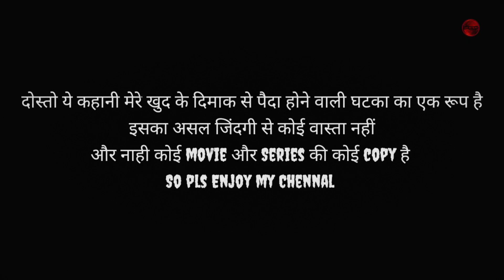बीच रास्ते में Aurat ll Horror stories ll just imagine horror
घर जाते समय बीच रास्ते में आयी कुछ भयानक आत्मायें

________________Fear files_________________

Anhoni Aahat

Gys ye kahani ek esi bhayanak raat ki jise me aaj bhi nahi bhula paya
Ye tab ki baat hai jab me apni job se der raat ko apne ghar ja raha tha
Tabhi achanak main highlway par bahut hi jyada traffic ho jaati hai
Us traffic ko dekhke to esa lag raha tha ki shayad ye sudhe tak nahi khulega aur muje jyada intzar karna padega aur ek jagah pe bethna muje  pasand nahi tha
Tabhi muje ek sumsan jungle ka rasta dikha
me bina soche samje  us bhayanak raste me chal pada
Kaali raat ka andhera aas pass ki sabhi jaadiyoko chupa raha tha
Lekin meri gaadi ji hed light un sabhi ped paudho aur rasto ko kaafi bhayanak tarike se mere saamne aa rahe the
Tabhi achanak muje ek padchaayi dikhi
Me thoda darr gaya aur gaadi ko rokne ke baare me socha lekin himmat nahi huvi
Fir kuch der baad ek ajibsi chiz meri gaadi ke samne aa gayi
Fir majburan muje gaadi ko rokna pada
Uske baad kaafi darawani bahut saari parchaayi mere gaadi ke upar mandrane lagi aur ajibsi aavaj nikaal ne lagi
Fir saamne dekha to vo chiz kahi gayab ho gayi
Me bina soche samje apni gaadi ko tez bhagane laga
Jis vajah se gaadi kaafi garam hokar bandh ho gayi
Aur me khaffnaak bich raste me hi fas gaya
Aage aur piche dono taraf andhere ke alava kuch nahi
Soch me pad gaya ki gaadi ke bahar jaavu ke na jaavu
Kyu ki jab tak gaadi me paani nahi daalunga tab tak vo chaalu nahi hogi
Fir himmat karke gaadi se bahar aaya
Bahar aate hi mene kya dekha
Ek bhayanak dikhne vaali aurat mere samne aa gayi
Kuch nahi kar rahi thi bas muje gure ja rahi thi
Darr is baat nahi tha ki me mar jaunga
Lekin is baat ka tha ki ab ye aurat kya karegi
Me darr ke maare firse gaadi me beth gaya
Aur achanak gaadi chaalu ho gayi me chup chaap vaha se nikal gaya
Aur vo aurat havi par khadi khadi muje gurti rahi
Jab aayine se piche ki aur dekha to meri jaan me jaan aayi kyu ki piche koi nahi tha
Aur apni jaan bacha kar apne ghar aa gaya